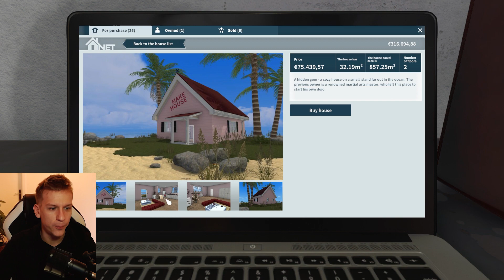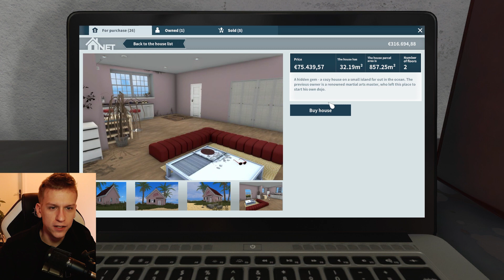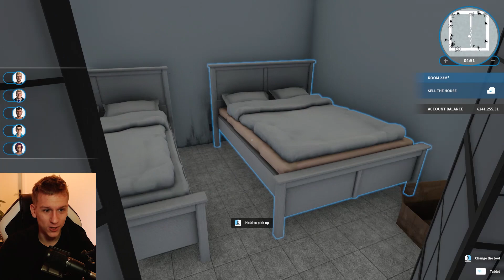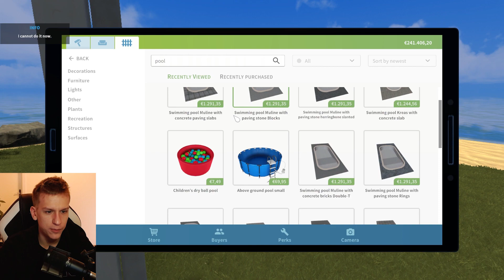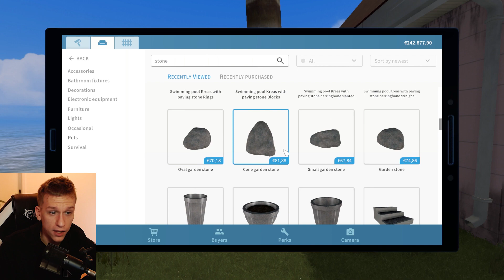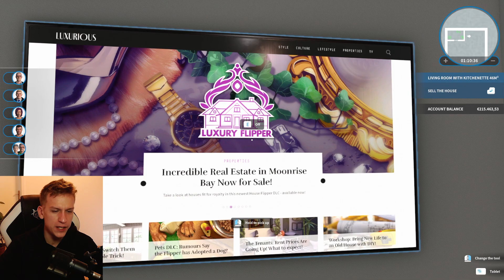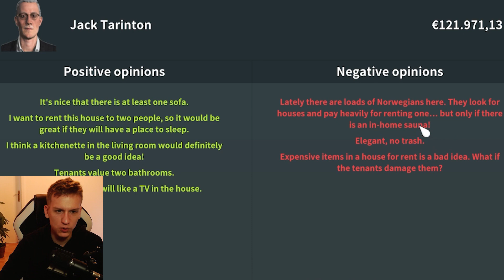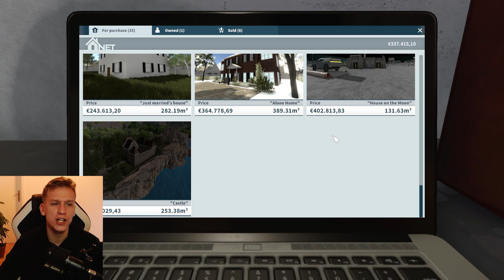Renovacija Hiše Na Samotnem Otoku | House Flipper #13